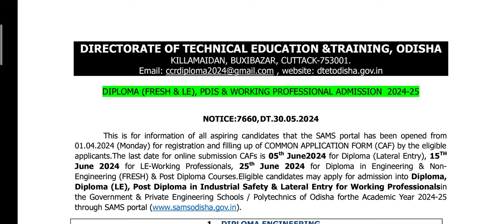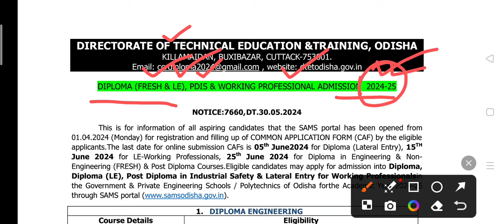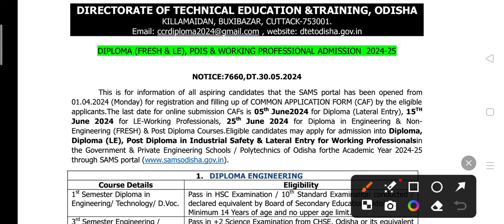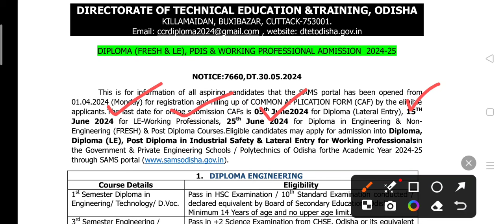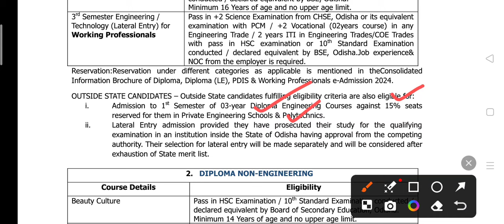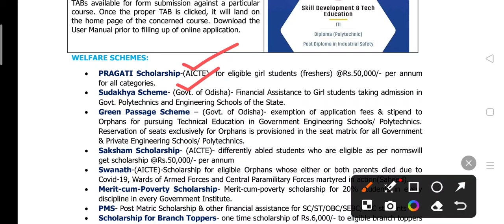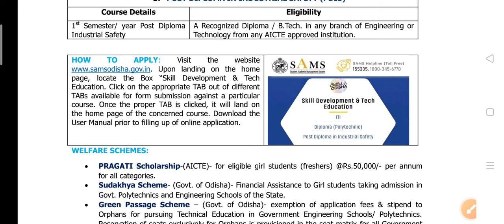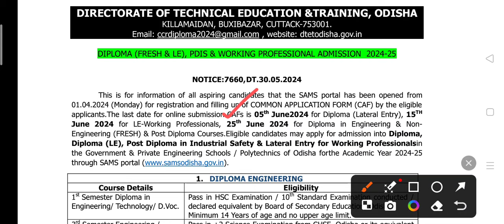New Diploma Admission Notice 2024 । Diploma Admission Details 2024 ।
New Diploma Admission Notice 2024 । Diploma admission details date and time table 2024 । Diploma freshers admission 2024 । Diploma lateral entry admission 2024 ।

Jay Jagannath